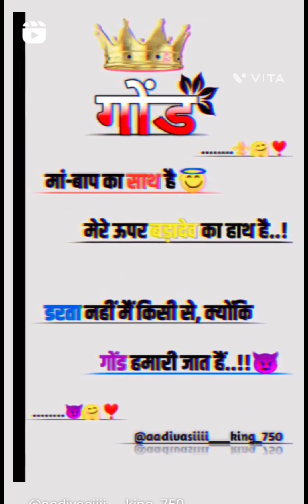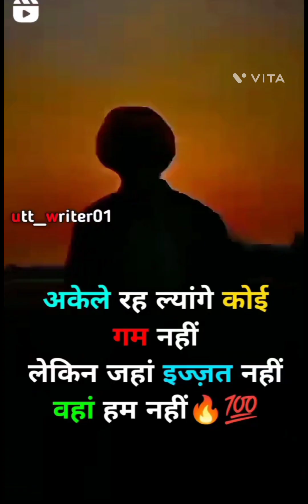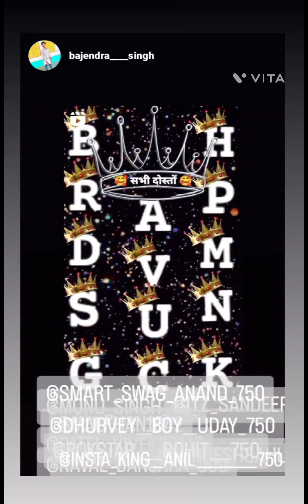anil singh thakur mangal